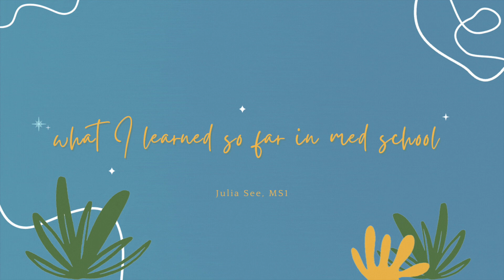10 things I learned my first semester of medical school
Just finished my first semester and here are 10 (some plainly obvious, some deep) things I've learned about med school. I know I said that it's the end of 2020 but I meant 2021(but let's be real, did 2021 really happen?).

Current MS1 at University of Miami Miller School of Medicine (UMMSM). All views here expressed are my own.